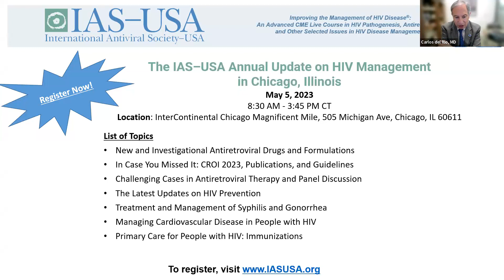(April 20, 2023) Latest Update on Urgent Virus Outbreaks: April 2023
Discussants: Peter Chin-Hong, MD, and Yvonne Maldonado, MD
Moderator: Carlos del Rio, MD